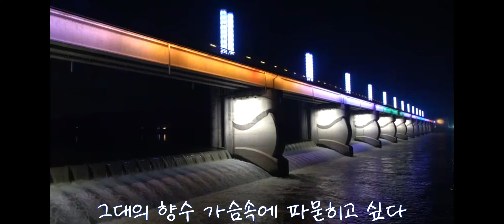그대의 향수/Arosa Park/시 영상. Jan 13th,2023/ Arosa. Yeoju. Korea.